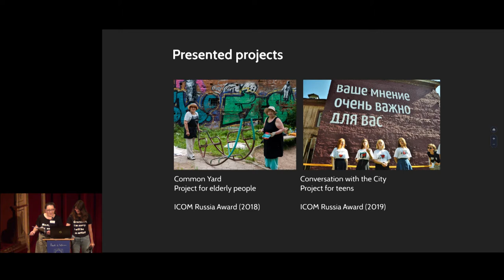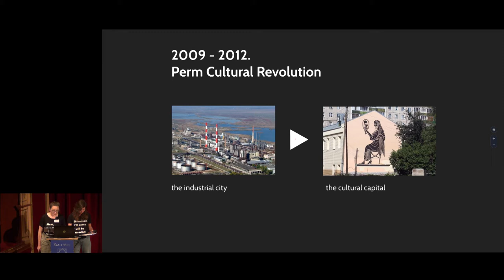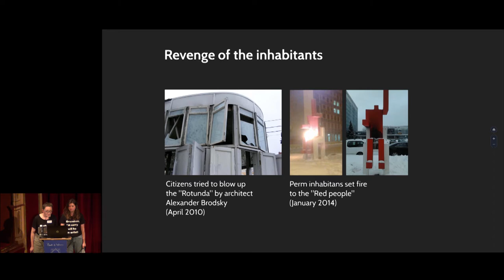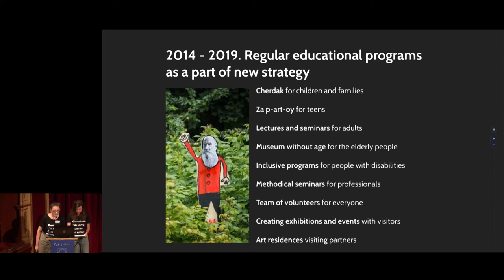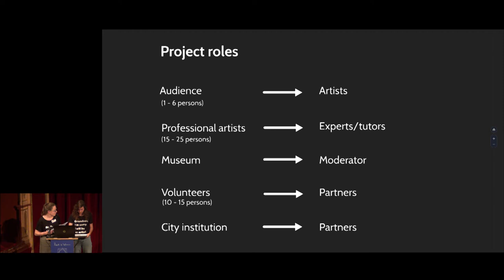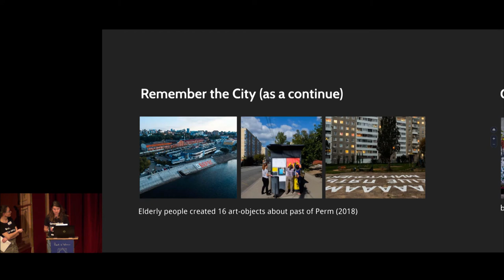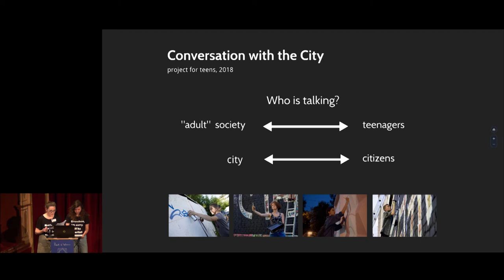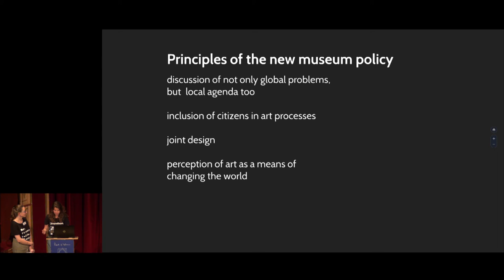Museum of Modern Art PERMM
"From a Museum of Power, to a Museum Working With Locals" - presentation of the ICOM Russia Award 2018 winner, by Svetlana Luchnikova & Anastasia Shipitsina from the Department of Museum Education at PERMM